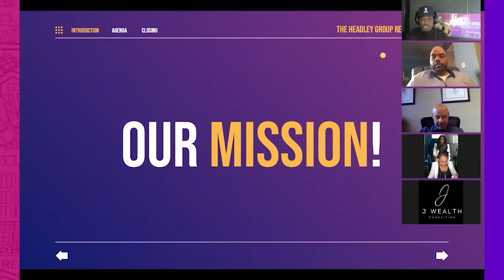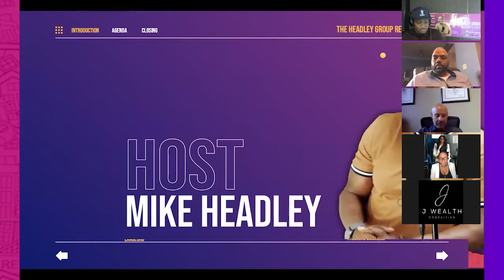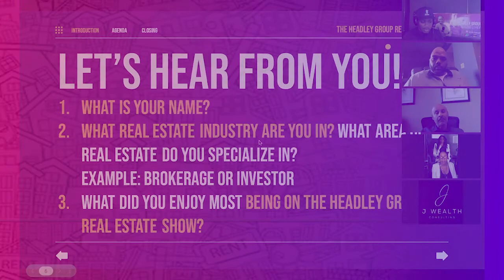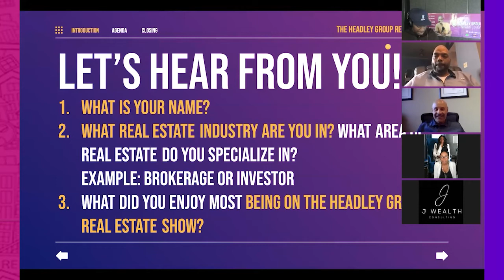50th Episode Special! - Episode 50 w/ Gregory Faulcon, LaShonda Stone, and Darren Johnson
The Headley Group Real Estate Show would like to celebrate this milestone with you all by hosting a roundtable discussion with Gregory Faulcon, LaShonda Stone, and Darren Johnson. Please join us as we reflect back on our Real Estate Careers, discuss future goals for 2022, and share wonderful insight and advice! Tune in Now!!

Follow Gregory Faulcon!

Follow LaShonda Stone!

Follow Darren Johnson!